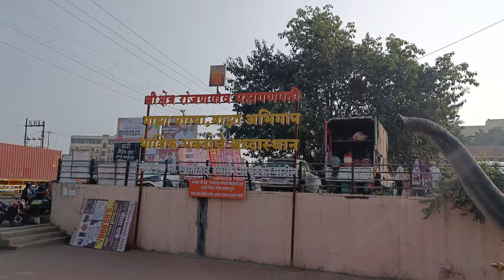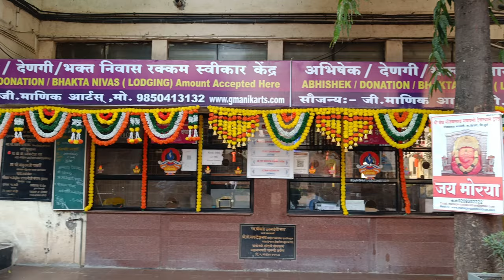Shri Mahaganapati Temple Ranjangoan | महागणपती रांजणगाव मंदिर | अष्टविनायक Mahaganpati Temple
Shri Mahaganapati Temple Ranjangoan | महागणपती रांजणगाव मंदिर | अष्टविनायक Mahaganpati Temple | रंजनगांव गणपति | महागणपती उद्यान | Mahaganapati garden

Ashtavinayak Darshan - Ranjangaon Ganpati || महागणपति

Ashtvinayak Temple

Moreshwar Temple at Morgaon.
Siddhivinayak Temple at Siddhatek.
Ballaleshwar Temple at Pali.
VaradVinayak Temple at Mahad.
Chintamani Temple at Theur.
Girijatmaj Temple at Lenyadri.
Vighnahar Temple at Ozar.
Mahaganapati Temple at Ranjangaon.

About Mahaganapati Ranjangaon:

Ranjangaon Ganpati Temple is one of the eight temples devotees visit on their Ashtavinayak tour. You can see it on any day, though, to take part in the rituals and get blessings of the lord.

Ranjangaon Ganpati is one among the Ashtavinayak, celebrating eight instances of legends related to Ganesha. This temple's Ganpati idol was inaugurated and donated by the "Khollam" family, a goldsmith family based in Ranjangaon. The temple was built between the 9th and 10th century. The main temple looks like it was built in the Peshwa period. Nagarkhana is situated above the entrance gate. The temple facing east has huge and beautiful entrance gate.Madhavrao Peshwa made a room in the basement of the temple to keep the idol of lord Ganesh. Later on Sardar Kibe of Indore renovated it. The idol of these lord Ganesh is also named as 'Mahotkat', and it is said that the idol has 10 trunks and 20 hands.

What is the time of Ranjangaon Ganpati Aarti?
The Ranjangaon Ganpati Mandir opens at 5 AM and remains until 10 PM. Abhishek Pooja begins at 5.30 AM, and Samudaik Aarti begins at 7.30 AM. Maha pooja and Maha Naivedyam are from 1130 AM to 1230 AM. In the evening, Samudaik Aarti happens at 7.30 PM.

What are the visiting hours for Ranjangaon Ganpati Temple?
Ranjangaon Ganpati Temple Timings and Entry Fees
Ranjangaon Ganpati Temple visiting hours are from 6 AM to 10 PM.

How much time is required for Ashtavinayak Darshan?
It takes at least 2 days and 1 night to complete this tour.

How to reach Ranjangaon Ganpati Temple from Pune?

Ranjangaon Ganpati Temple distance from Pune railway station and the bus stop is about 50 km. From the airport it’s 46 km away. Now, here are the different ways to go to the temple –

By bus – You can take a bus from Shivaji Nagar bus stop to Ranjangaon and visit the temple.

Topic Covered:

ranjangaon ganpati
ranjangaon ganpati song
ranjangaon ganpati status
ranjangaon ganpati bailgada sharyat
ranjangaon ganpati mandir
ranjangaon ganpati live
ranjangaon ganpati election 2023 #2023 ,
ranjangaon ganpati song dj
ranjangaon ganpati bailgada sharyat live,
ranjangaon ganpati history in marathi
ranjangaon ganpati live darshan
ranjangaon ganpati news today
ranjangaon ganpati election
ranjangaon ganpati story
ranjangaon mahaganpati
ranjangaon mahaganpati song,
ranjangaon mahaganpati status,
ranjangaon mahaganpati nandlala,
ranjangaon mahaganpati live,
ranjangaon mahaganpati yatra
ranjangaon mahaganpati mahiti,
ranjangaon mahaganpati 2023,
ranjangaon la mahaganpati nandlala ,
ranjangaon mahaganpati live darshan,
ranjangaon la mahaganpati nandlala status
ranjangaon la mahaganpati,
ranjangaon la gavala mahaganpati nandlala